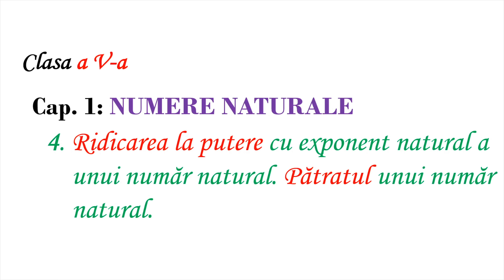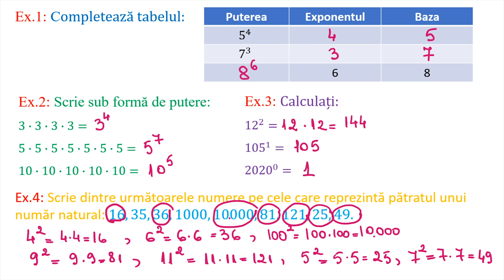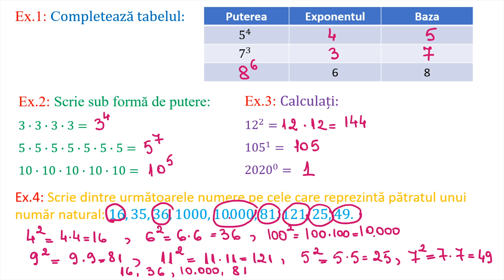Clasa V Ridicarea la putere a unui numar natural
Ridicarea la putere a unui număr natural. Pătratul unui număr natural. Cubul unui număr natural. 4 exerciții rezolvate.